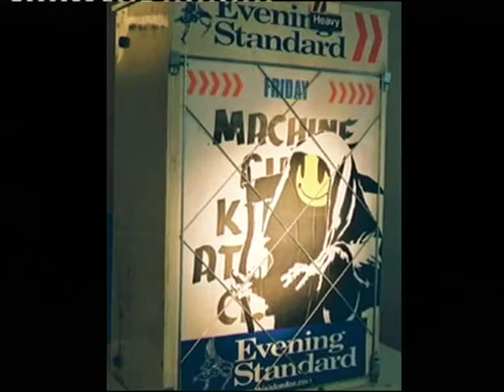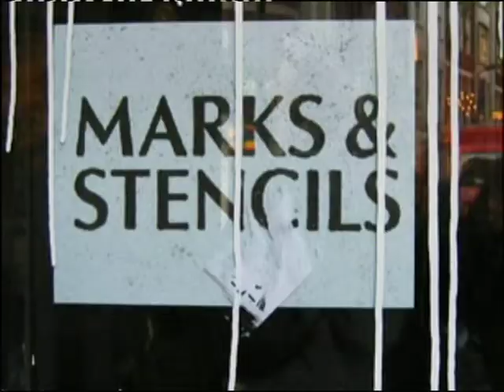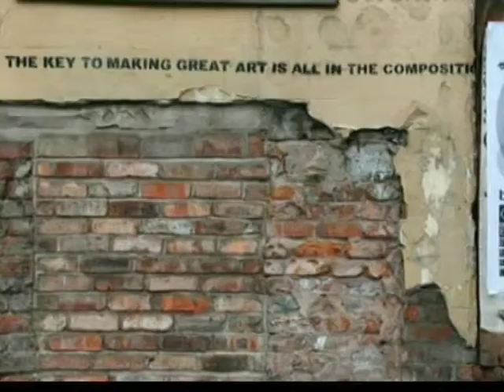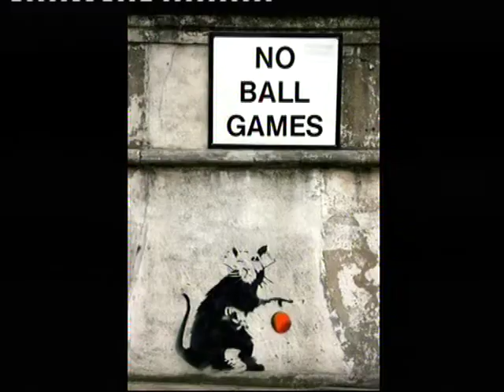BANKSY ART - a slideshow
art by Banksy - slideshow